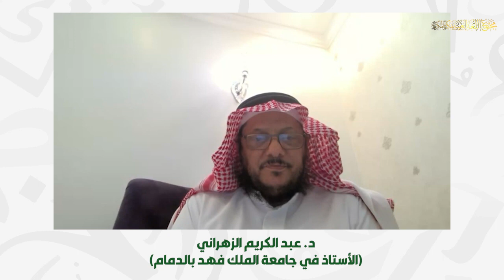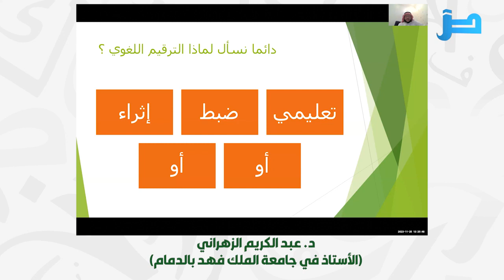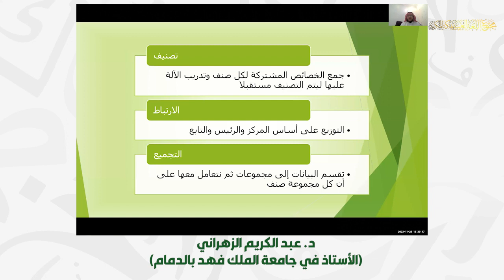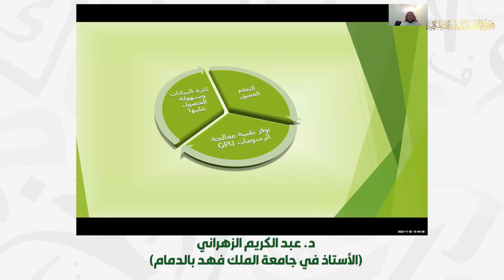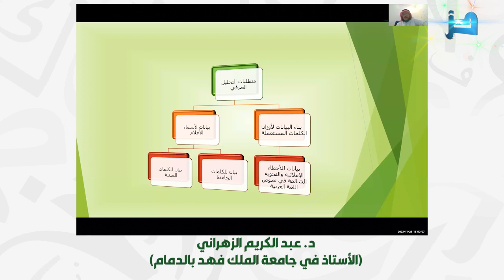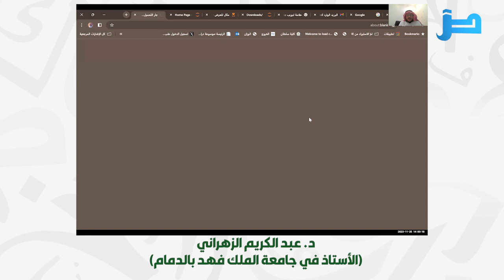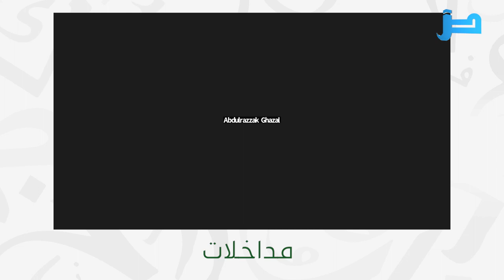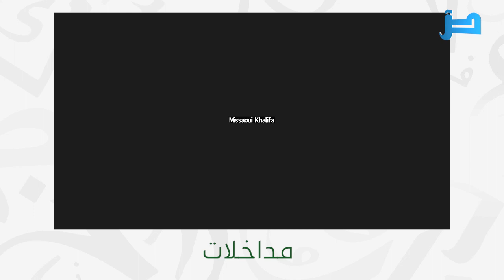"اللقاء العلمي"رقمنة اللغة العربية بين الحاجات الفنية والمعطيات اللغوية